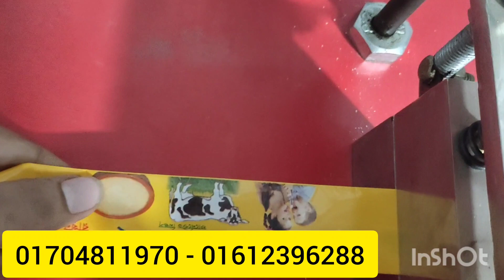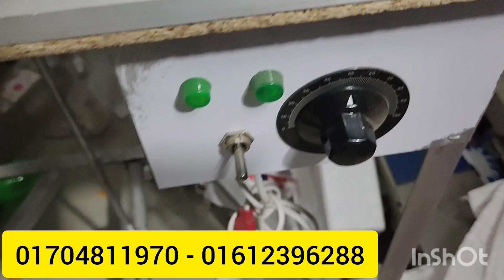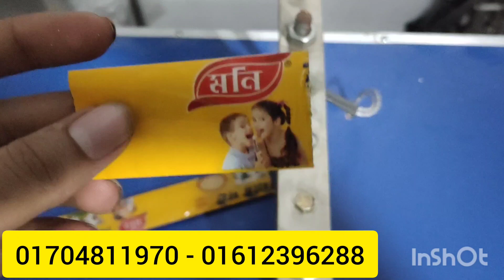পেপসি তৈরি মেশিন / আইসক্রিম তৈরি মেশিন / পাইপ আইসক্রিম তৈরি মেশিন / ১ টাকা খরচ ৫ টাকায় বিক্রি